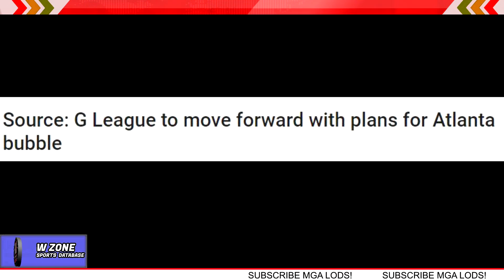Kai Sotto Triple Header Update | Focus sa goal hindi sa Mock Draft | 3rd Window? | Malapit kay Pau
Focus si Kai Sotto sa goal at hindi sa Mock Draft.
Kai Sotto Posible at Pwede sa Third Window ng Qualifiers pero depende sa schedule ng laro ng Ignite Team.
Kai pwedeng mag ala Pau Gasol.